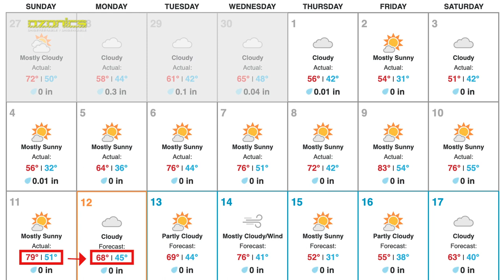Making The First Move, Hunting A Big 10 | Jared's Blog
Despite not much intel, Jared decides to make the move on a big 10 he's hunting this season.  Early October cold fronts can be the ticket for getting a mature buck to become more active.  Jared hangs a set near some bedding cover and a small transition food source for the evening hunt.